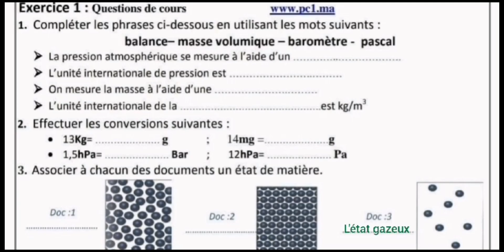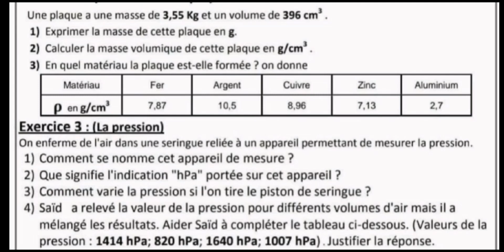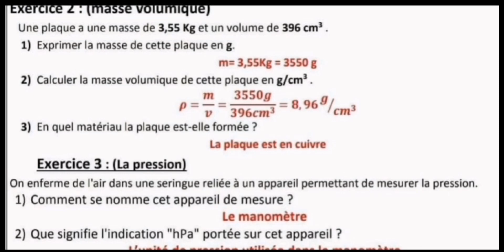مادة الفيزياء و الكيمياء المستوى الأولى إعدادي.